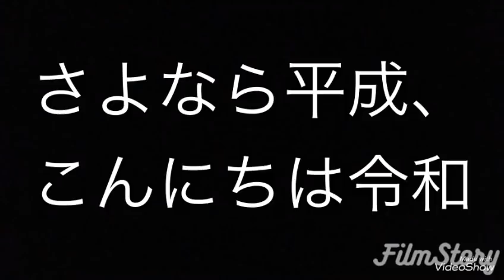平成のカメラ界を振り返ると同時に、令和のカメラ界を心配してみた。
昭和生まれの私にとって平成は、日本が世界の頂点から転がり落ちる時代と言う印象しかない。カメラは日本メーカーかま間違いなく世界一でシェアも99%とか凄い数字だけど、ミラーレス時代になり新規参入が容易になって、中国などの新興国がカメラに参入する可能性が出てきました。

日本メーカーには絶対に負けて欲しく無いけど、家電を見る限り本気の企業が参入してきたら負けてしまう可能性もある。

日本メーカーには絶対に負けて欲しく無いですよね。その辺を考えて動画にしてみました。